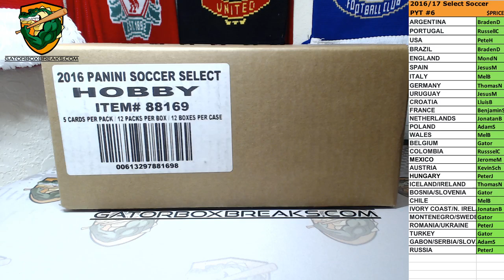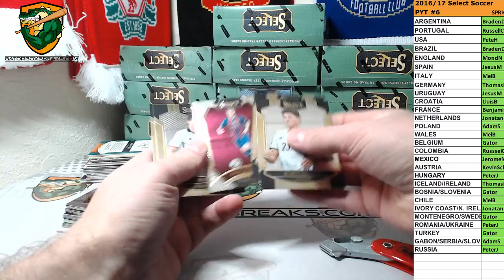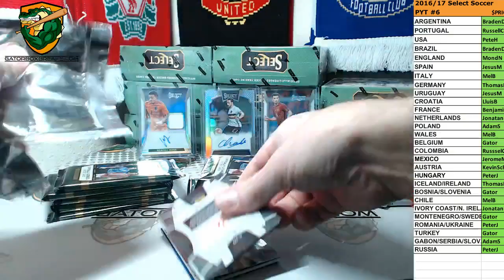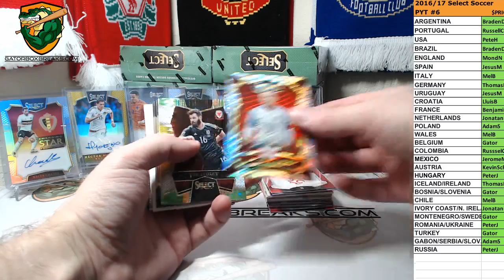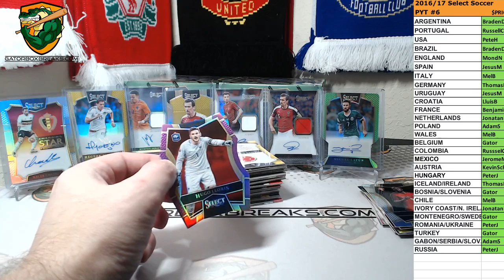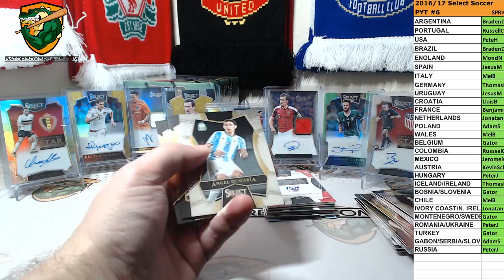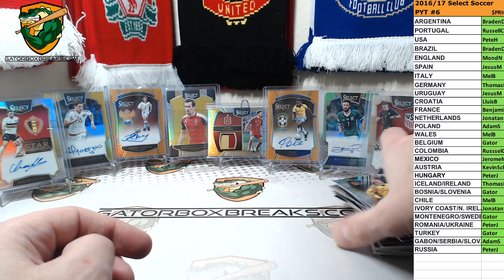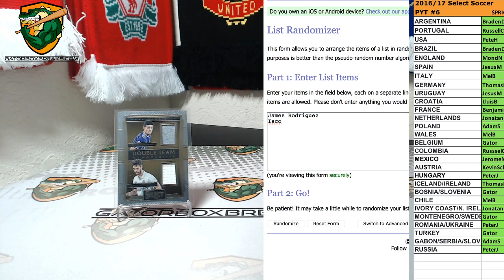Gator Box Breaks Live Stream